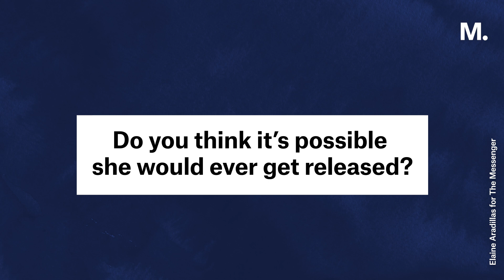Murder Victim's Mom Fights Back Against Killer's Plea for Mercy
Christa Pike was the youngest woman to receive the death penalty at age 18 in 1995 for the brutal murder of Colleen Slemmer.

Lawyers for Pike filed a motion on Wednesday asking the court to reconsider her death sentence, citing a 2022 state Supreme Court decision that said mandatory life sentences for juveniles in homicide cases are unconstitutional.

The Messenger spoke with May Martinez, Colleen’s mother, about the case and what she believes justice looks like.